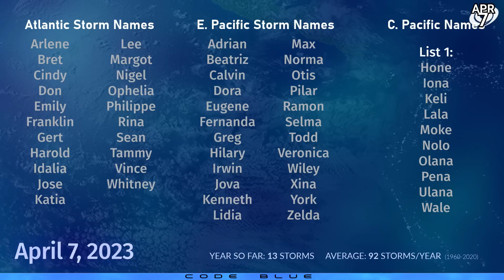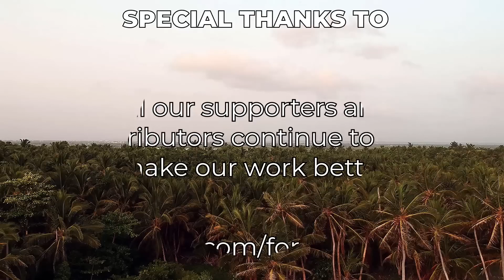Cyclone Impacts possible for Australia and Philippines next week - April 7, 2023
A tropical cyclone is forming off the coast of Australia's Northern Territory this morning, and is now determined to have reached tropical storm status northwest of Darwin. The system is expected to remain weak and erratic at first, but will generally move westwards and into the larger expanse of the Indian Ocean later this week. By early next week, a rapid increase in the storm's size and intensity is expected, and some model projections show an extremely strong storm affecting the coast of Western Australia next week. This remains a low confidence scenario and bears close monitoring.

In the Philippine Sea, a tropical cyclone may develop soon near Palau, as it ventures northwestwards towards the central Philippine islands. Models have trended closer towards a recurvature of the eventual storm, but the threat of strong winds and high rain accumulations is present, particularly for Samar, Catanduanes, and southeastern Luzon next week.

Elsewhere, no areas of interest are apparant.